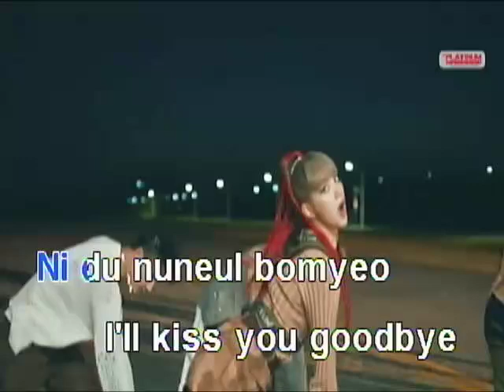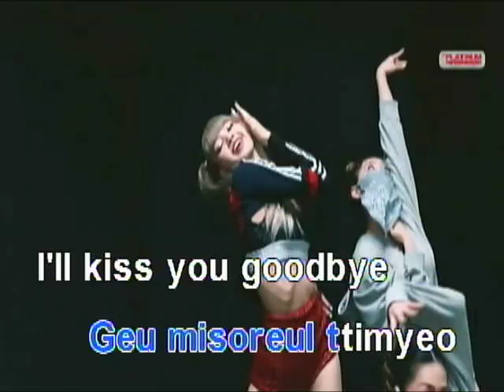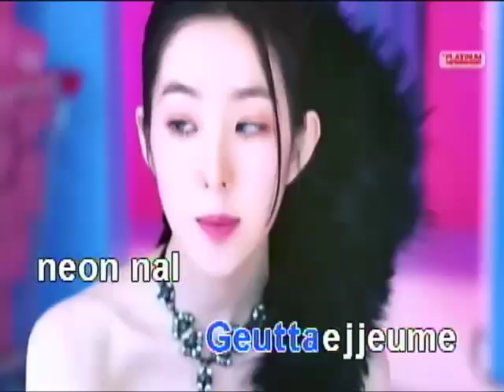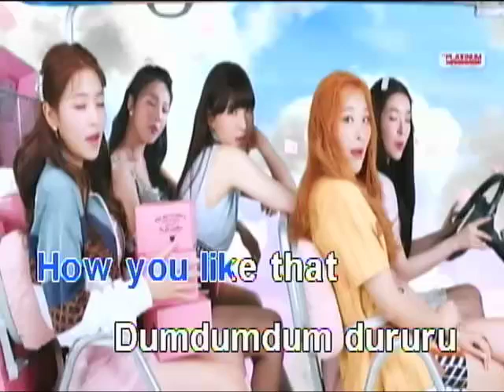How You Like That - BLACKPINK (Karaoke)